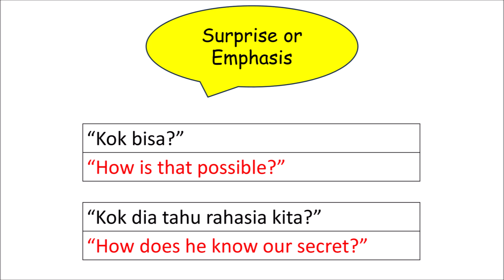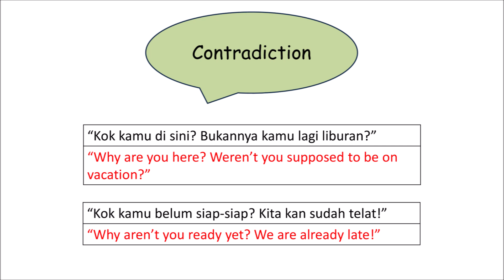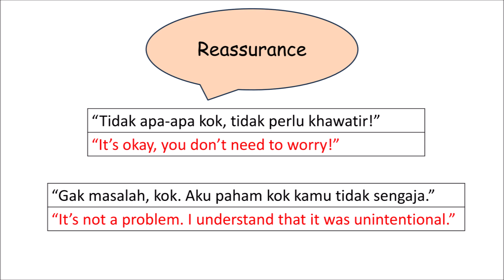[CONVERSATION] How to Use the Word "KOK" in Indonesian Language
This video is about the word 'KOK' that is commonly used in informal conversation among Indonesian people.